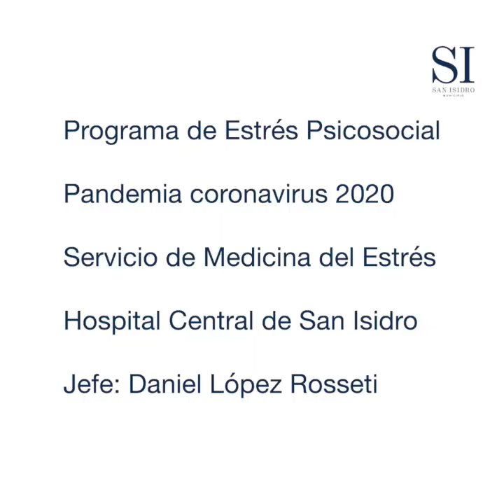PROGRAMA DE ESTRÉS PSICOSOCIAL, POR DANIEL LOPEZ ROSETTI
Mirá cómo manejar el estrés en estas épocas de aislamiento sanitario.